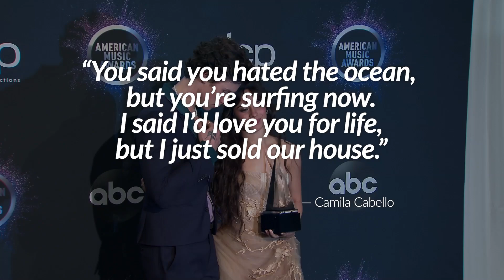Camila Cabello Teases Lyrics From ‘Bam Bam’ & Fans Think It’s About Shawn Mendes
Camila Cabello teases some new lyrics and fans think it’s about Shawn Mendes. Selena Gomez jokes about her fall at the SAG Awards. Plus, Britney Spears is showing off her birthday suit … once again.

Produced and Edited by Amira Borders @amiraborders

ABOUT HOLLYWOODLIFE

Camila Cabello teases some new lyrics and fans think it’s about Shawn Mendes.